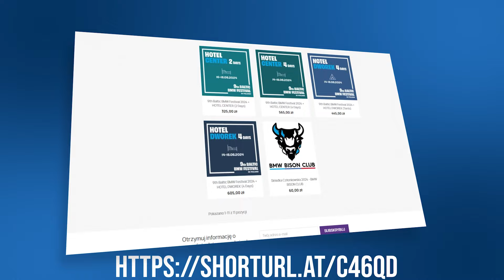BMW WOLF CLUB / Baltijos BMW klubų festivalis [ Lenkija ] 2024.08.14-18